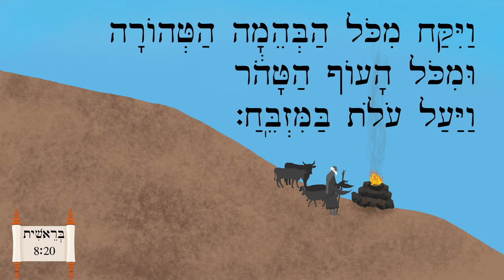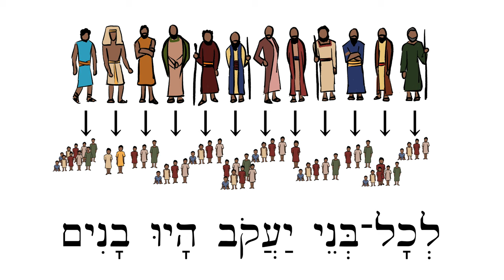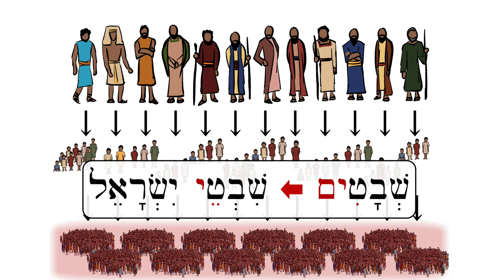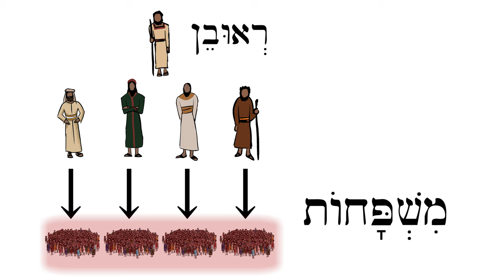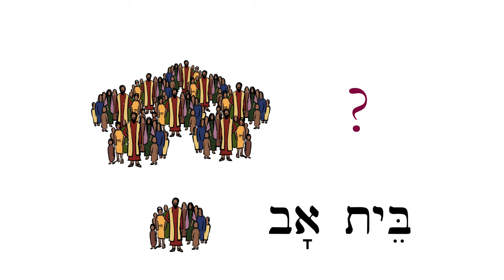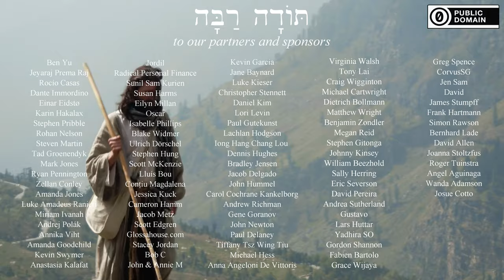Hebrew - Review Game for Lessons 103-104 - Biblical Hebrew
Quiz yourself on the new vocabulary from lessons 103 and 104!

Noah illustrations by Megan Reid